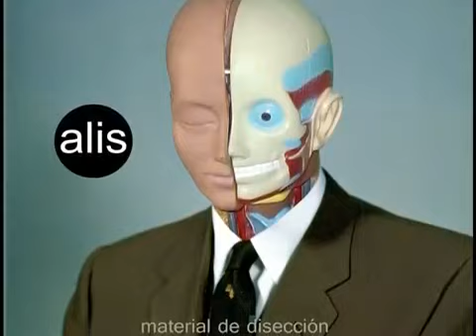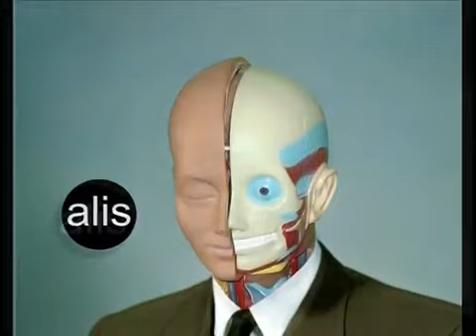ALIS - Material de disección